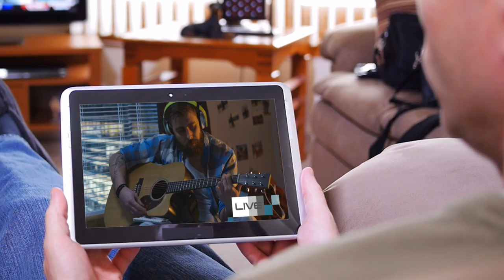Trailer for SURVIVORS of ..(TV Spot)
Aired last night on TV. Let the journey of survival begin